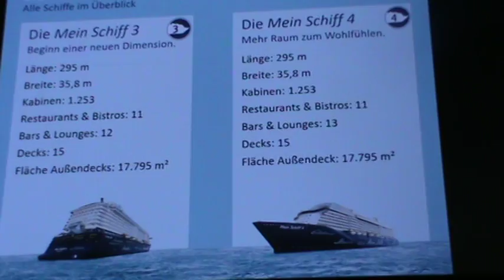TUI Mein Schiff 4 Tui Cruises Einführungspräsentation